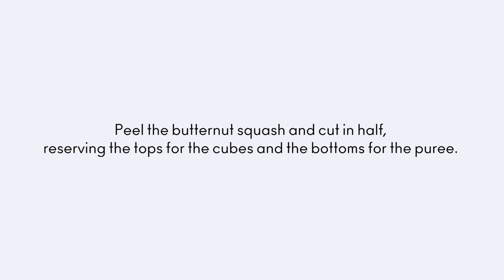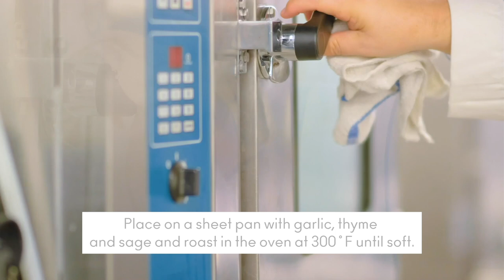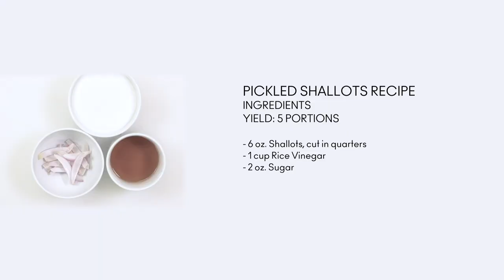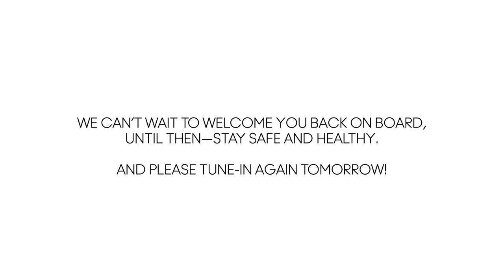Butternut Squash Farfalle Recipe from Luminae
Savor our flavorful Butternut Squash Farfalle from Luminae at The Retreat!